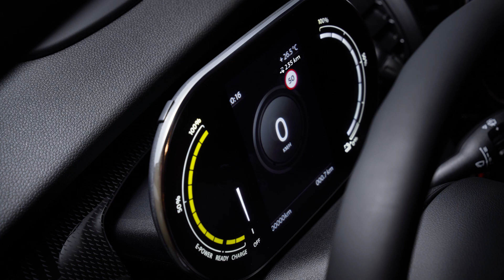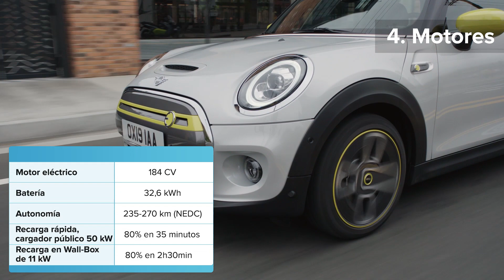MINI electric | La versión eléctrica del MINI Cooper | Diariomotor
El nuevo MINI Cooper SE, más conocido como MINI Electric es una versión 100% eléctrica del MINI de 3 puertas que se lanzará al mercado a finales de 2019.
El MINI Eléctrico cuenta con un diseño muy similar al de sus hermanos térmicos, incorpora el motor del BMW i3 S con 184 CV de potencia, que lo convierten en un coche muy rápido.
El punto débil del MINI Cooper SE es su batería de tan solo 32,6 kWh de capacidad total, cuya autonomía difícilmente superará los 200 km en conducción real.
El nuevo MINI cuenta con un cuadro de mandos digital en lugar de los típicos relojes analógicos de MINI, además de otros detalles estéticos diferenciadores por dentro y por fuera.

Presentado por: David G. Artés
Editado por: Laura Bastón